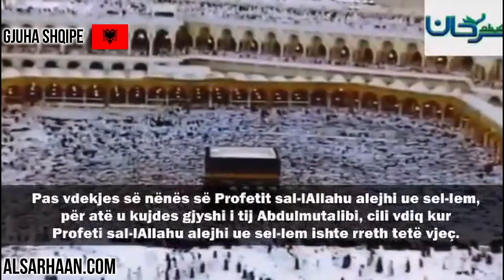🇦🇱 Lindja e Profetit alejhis selam dhe kujdestarët e tij